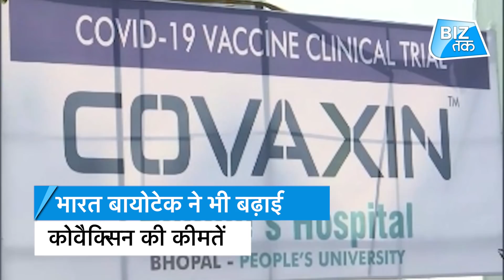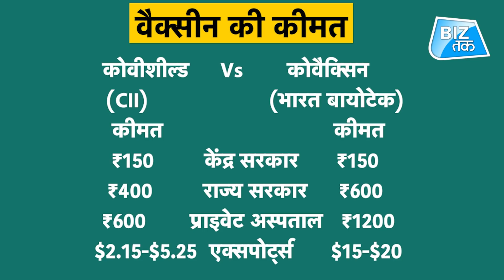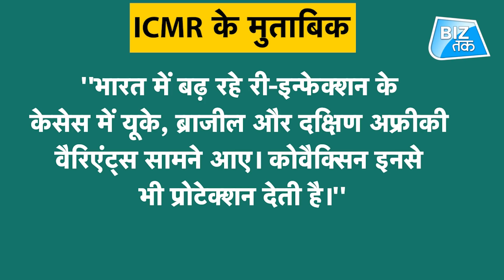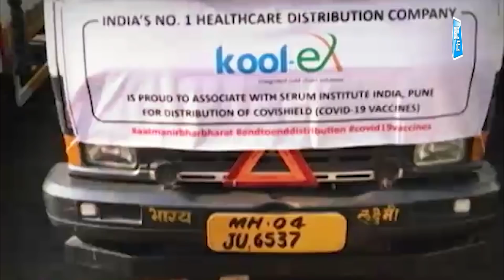भारत में बढ़ गए वैक्सीन के दाम! Biz Tak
भारतीय वैक्सीन कंपनियों ने बढ़ाए वैक्सीन के दाम...आम-आदमी के लिए महंगी हो सकती है वैक्सीन!